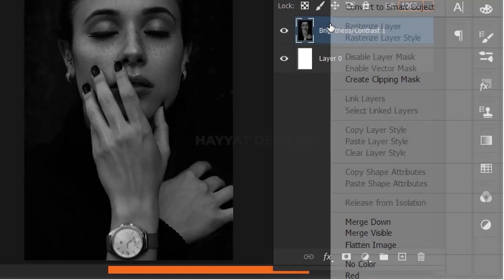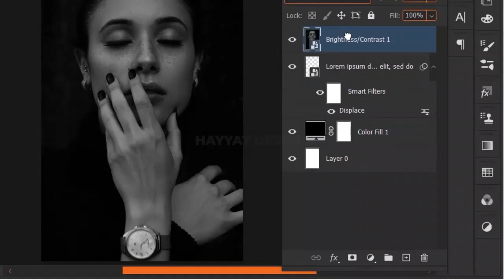Create Text Portrait - Photo Manipulation | Photoshop Tutorial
I hope you will like this tutorial please just press the like button and let me know that you are liking my videos so that I upload more amazing and new tutorials for you.